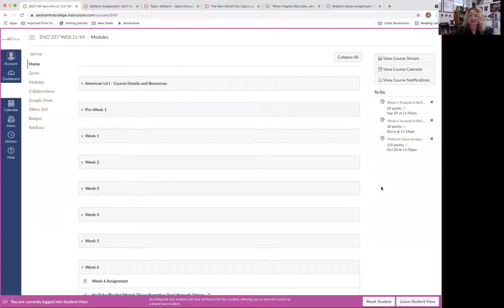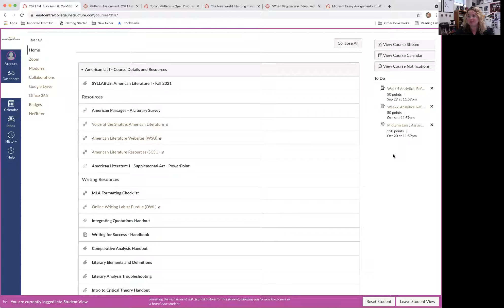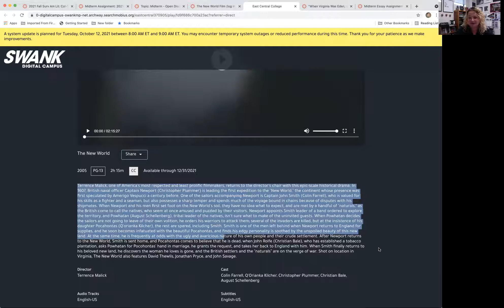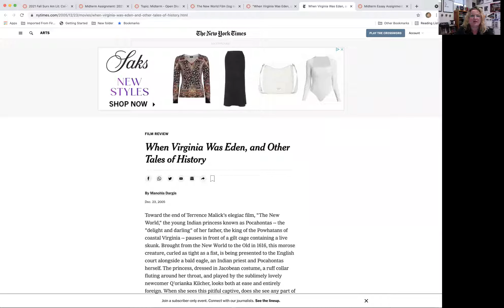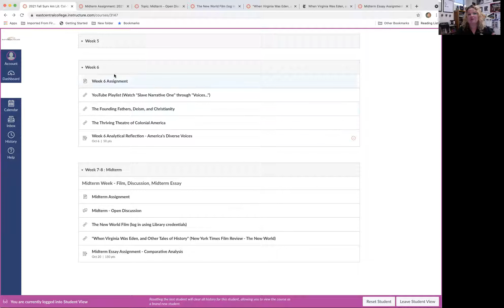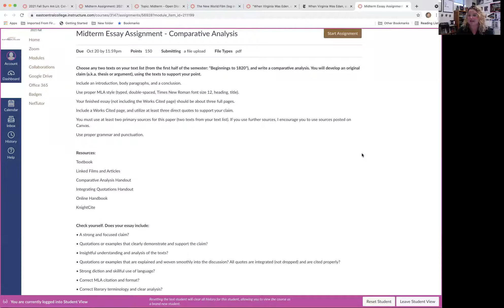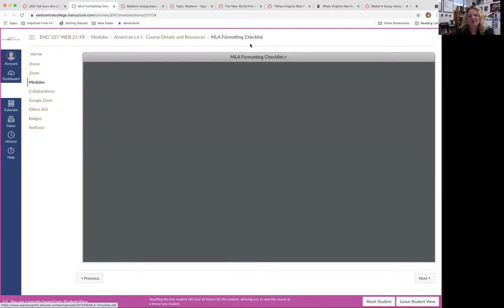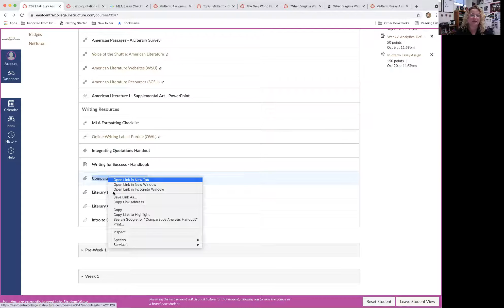American Literature - Midterms